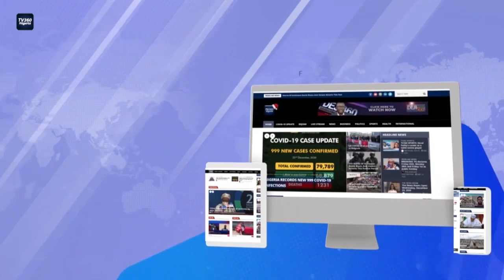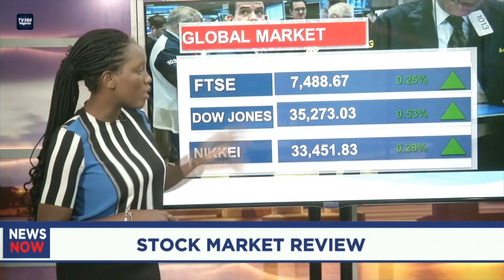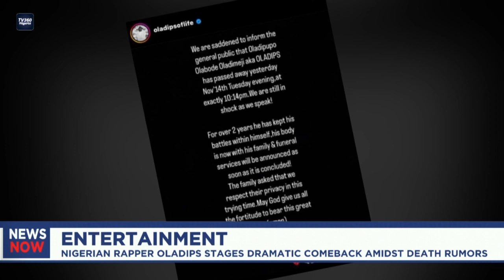NEWS - NOW NOV 23RD, 2023